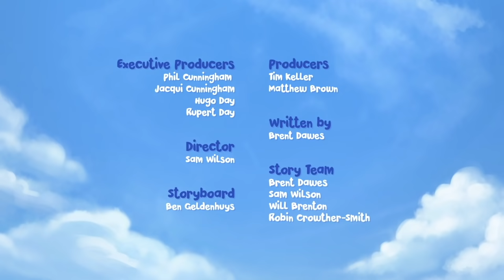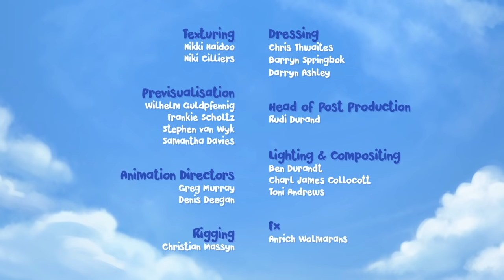Tortoise's Glow Up - Jungle Beat: Munki and Trunk | Kids Animation 2021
How it started vs how it's going? It's time to see how Tortoise has changed!